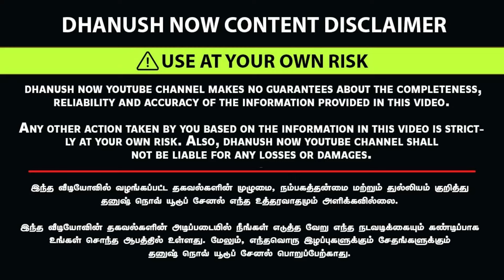வண்டி வாங்கினால் Gold Coin Free | ரூ10,000 முன் பணம் இருந்தால் போதும் Load Vehicle வாங்கலாம்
சீயோன் ஆட்டோ கன்சல்டிங்
சோளம் பள்ளம்
சேலம்

auto consulting in salem
famous auto consulting in salem
salem best auto consulting
used load vehicle market
load vehicles in  salem
commercial vehicles in salem
asser auto consulting
asser consulting salem
salem load vehicle market
cheapest load vehicles in salem
cheapest commercial vehicles in salem
used commercial vehicles market
load vehicle salem,
load vehicle,
low budget load vehicle,
load vehicle salem ar,
load vehicle salem animal shelter,
load vehicle salem diesel
used load vehicle,
used commercial vehicles for sale in tamilnadu,
used commercial vehicles for sale,
used commercial vehicle loan,
used commercial vehicles in tamilnadu,
used commercial vehicle questions,
low price commercial vehicle
used load vehicles in tamilnadu,
used commercial vehicle,
used load vehicle bill of sale,
used load vehicle buying guide,
used load vehicle buying,
used load vehicle buying process,
used load vehicle buying tips,
used load vehicle exchange,
used load vehicle explained,
used load vehicle for sale,
used load vehicle for delivery,
used load vehicle guide,
used load vehicle near me,
used load vehicle online,
used load vehicle quality,
used load vehicle questions,
used load vehicle registration,
used load vehicle reviews,
used load vehicle services,
used load vehicle sale,
second hand load vehicle tamil,
used commercial vehicle tamilnadu,
second hand load auto tamil,
load vehicle,
2 ton load vehicle,
used load vehicle 2022,
loading vehicle second hand,
3 ton loading vehicle,
4 wheeler commercial vehicle,
four wheeler commercial vehicle,
used load vehicle 5th wheel,
second hand goods carrier vehicles